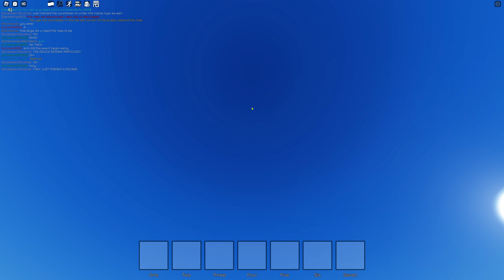Roblox The Peculiar World | "Such A Cubic Nightmare" Live Event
- OTHER STUFF -
Roblox: Danielking1001
Epic: DanielZockt2471